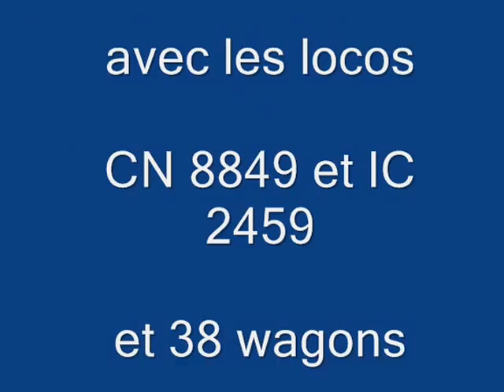CN460 St Paulin 03 JUIL 2013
Le CN 460 à St-Paulin, avec les locos CN 8849 et IC 2459, 3 Juillet 2013